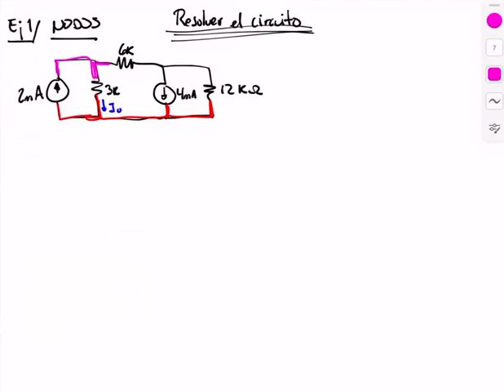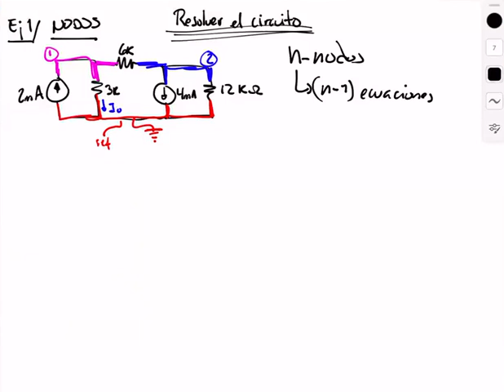Circuitos I - Sesión de Repaso - 16 Nov 2021